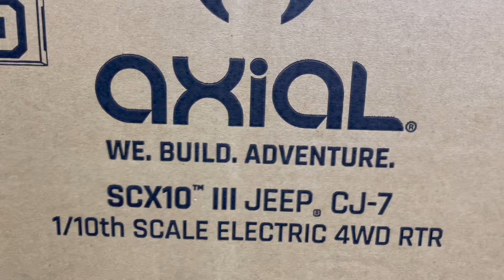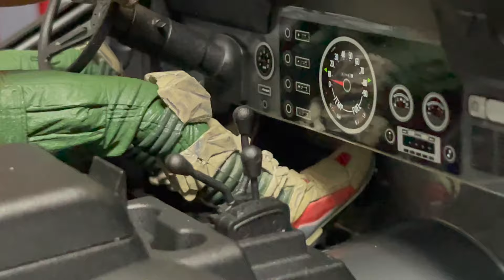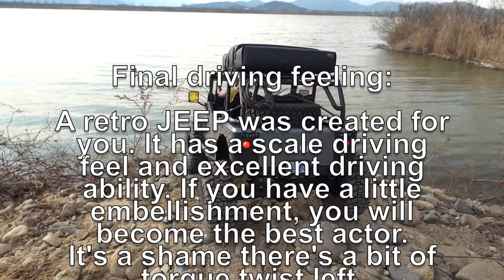Axial® SCX10™ III Jeep® CJ-7 ll Unboxing and first off road drive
- Figure : NECA - Aliens - 7" Scale Action Figure - Series 13 Apone
 - Rooftop Tent : Simulated Waterproof Roof Tent

0:00   Unboxing & Mod Works
4:15   Off Road Adventure